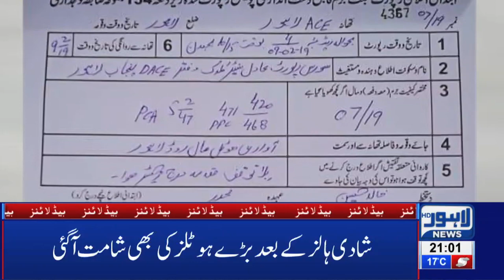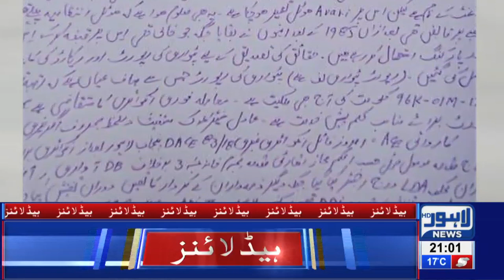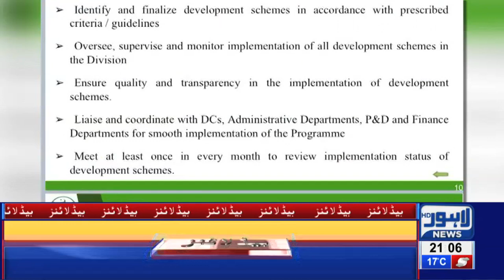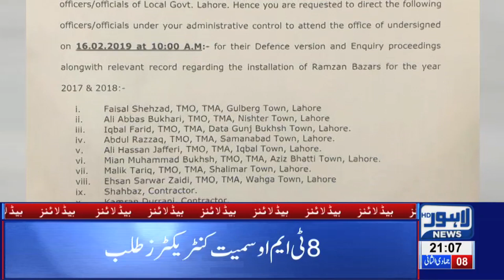09 PM Headlines Lahore News HD – 13th Feb 2019